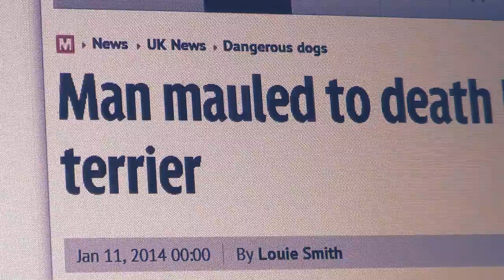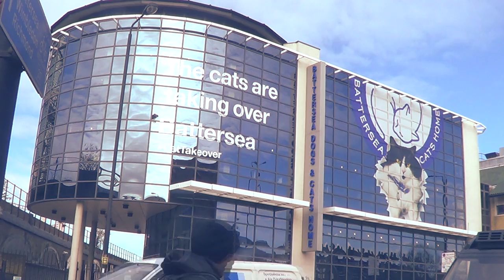Changing Perspective: Staffordshire Bull Terriers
Staffordshire Bull Terriers are commonly perceived as dangerous dogs in the media. We aimed to shed a different light on these so-called "devil dogs."

A big thanks to everyone who got involved in making this video.

Find out more about Steve Herbert's business, Pads and Paws!

"Time (Instrumental)" Imagine Dragons
"Moment of Inertia" The Secession Studios // Greg Dombrowski